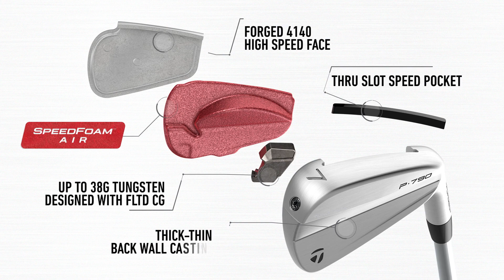TaylorMade Golf lanza los nuevos hierros P790 2023 con FLTD CG y SpeedFoam Air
La belleza verdadera reside en su interior: TaylorMade Golf lanza la última versión de los aclamados hierros P·790 con FLTD CG y SpeedFoam Air.

Cada uno de los hierros P·Series de TaylorMade Golf tiene su propio arte único, que los posiciona entre los hierros de más alto rendimiento en el mercado. Hoy, TaylorMade anuncia el nuevo P·790, con cada hierro diseñado individualmente para rendir exactamente como los golfistas lo necesitan.

Con una optimización de masa de precisión en cada hierro, peso de tungsteno y SpeedFoamTM Air, cada hierro individual tiene una estructura interna única. Esta construcción optimizada por Inteligencia Artificial (AI) está desarrollada para crear una combinación incomparable de distancia, permisividad y precisión.

Los hierros P·790 2023 tienen que ver con lo que tienen dentro.